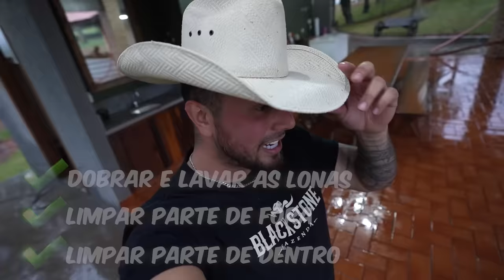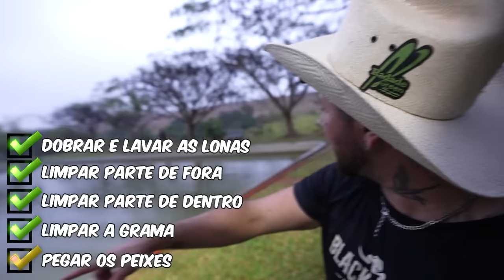LIMPEI O LAGO DOS PEIXES MORTOS !! * estava podre * 🤮